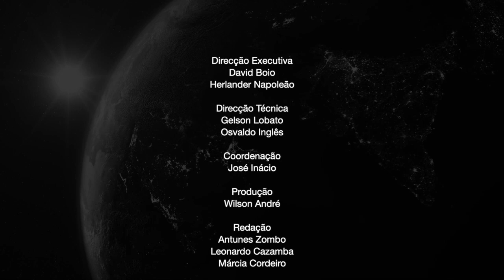A PGR apreendeu sete templos da Igreja Universal do Reino de Deus (IURD) em Luanda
Direcção Executiva
David Boio
Herlander Napoleão

Direcção Técnica
Gelson Lobato
Osvaldo Inglês

Coordenação
José Inácio

Produção
Fátima Mukeba
Jussányo Santos

Redação
Antunes Zombo
Leonardo Cazamba
Fábio Caldeira

Fotográfia
Carlos Silva
Wilson André

Carlos Silva

Motorista
João Natalia

Som Supervisor
Osvaldo Inglês

Cenografia
Gelson Lobato

Wilson André
Carlos Silva

Mídias Socias
Jussányo Santos